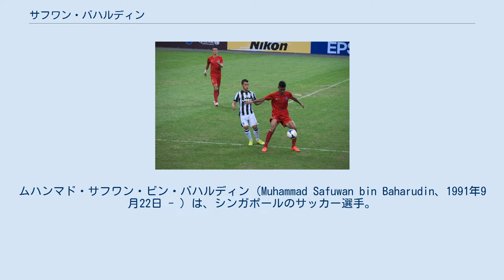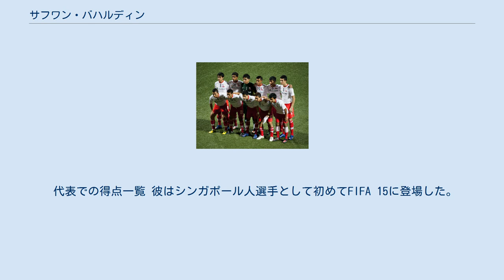サフワン・バハルディン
シンガポール・ライオンズXIIの選手
ムハンマド・サフワン・ビン・バハルディン（Muhammad Safuwan bin Baharudin、1991年9月22日 - ）は、シンガポールのサッカー選手。
シンガポール代表。
現在、マレーシア・スーパーリーグのパハンFAに所属している。
ポジションはCBあるいはMF。
2015年には同国選手として初めてオーストラリアに移籍した。
 技術があり、試合の動向を読みながらボールを扱うディフェンダーであるが、他方で得点力もある選手である。
元々センターバックであったが、守備的ミッドフィールダーやフォワードとしても活躍する事の出来る、貢献度や推進力の高い選手である。
 工芸教育学院時代にストライカーとしてサッカーを始め、シンガポール国立フットボールアカデミーにはミッドフィールダーとして在籍した。
U-17時代の監督である、サリム・モインは彼をセンターバックにコンバートした。
 2009年7月にはSリーグに所属するヤング・ライオンズに昇格しプロとなった。
 2010年9月7日の北京国安サテライト戦でピッチ上の乱闘に参加したうちの一人である。
これによって、シンガポールサッカー協会から8ヶ月の出場停止及び2000シンガポール・ドルの支払いを命じられた。
 2012年1月17日に行われたクアラルンプールFA戦のスターティングイレブンに選抜されたサフワン 2011年12月、シンガポールサッカー協会は翌年新たに結成されるシンガポール・ライオンズXIIに彼が加入する事を発表した。
初年度を2位で終える好成績を残した。
 2013シーズンもバイハッキ・カイザンと共に中央のディフェンスに対する理解に聡かったのが奏功して同チームの優勝に貢献し、同リーグの最優秀防禦記録を取った。
彼自身は26試合に出場し、5得点を獲得している。
このシーズン中にはタイやインドネシア、そしてTチームFCのようなマレーシアのライバルチームからもオファーがあったものの、これらのチームとは契約せず、11月にシンガポール・ライオンズXIIとの契約を2年更新した。
また、同年にはザ・ストレーツ・タイムズ誌の年間最優秀アスリート賞に選出された。
 相方であったバイハッキが2014年に同チームを離れると、アフィク・ユノスとのコンビとなった。
そこで彼は中盤や攻撃の役割も担う、推進力の高さも魅せるようになった。
彼のパフォーマンスが上がる他方でチームの得点力が落ちて行くと、監督のファンディ・アマドは彼をフォワードとして起用するようにもなった。
ストライカーのカイルル・アムリの後ろという中盤のポジションでの起用は3月15日のサラワクFA戦から始まった。
25日のスーパーリーグ第5戦では、ペラFAから初得点を挙げた。
2得点目はその4日後に行われたTチームFC戦でこの試合は1-1の引き分けに終わった。
3得点目は4月5日のサイム・ダービーFC戦でシャーフィク・ガニのクロスからの得点であった。
 2015年1月29日、Aリーグに所属するメルボルン・シティFCへの3か月のレンタル移籍が発表された。
 この契約は2015年1月10日から19日にかけてメルボルン・シティFCがアブダビで行ったトレーニングキャンプでの彼の傑出したパフォーマンスによって得られたものであった。
彼はシンガポールサッカー協会の支援もあって自身の可能性を発展させるために参加していた。
センターバックとして好パフォーマンスを見せたこともありアブダビで行われた2つの親善試合に出場した。
これらの試合ではかつてのユヴェントスFCのストライカーであるミルコ・ヴチニッチのような有名選手と競りあうこととなった。
2試合目は控えとしての出場であり、ウクライナ・プレミアリーグのFCドニプロとの対戦であった。
この試合は1-1の引き分けに終わった。
 メルボルン・シティFCでのデビューは2015年2月7日のメルボルン・ヴィクトリーFCとのメルボルン・ダービーであった。
初得点は27日のアデレード・ユナイテッドFCであった。
2得点目は2週間後に行われたウェスタン・シドニー・ワンダラーズFC戦で、この得点によって1点のビハインドを相手に与えたものの守りきることが出来ず、3-2の敗北を喫した。
 ウェリントン・フェニ...